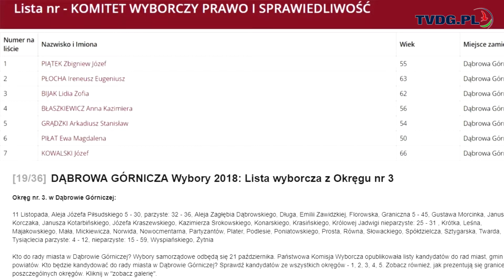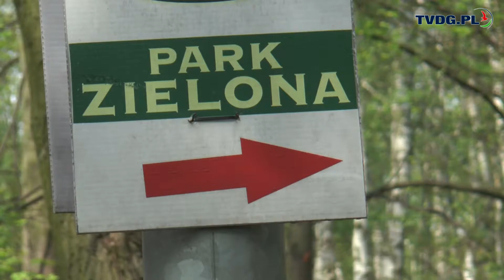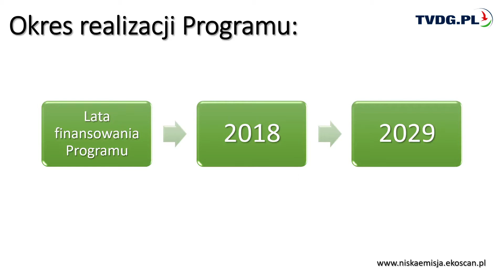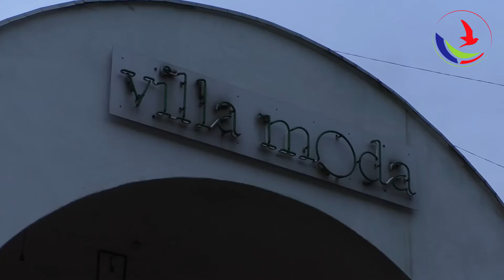Wiadomości Dąbrowskie – 21.09.2018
Zapraszamy do obejrzenia kolejnego wydania Wiadomości Dąbrowskich.